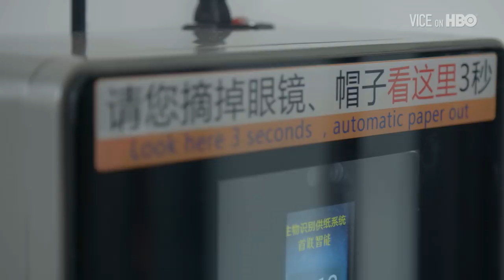Buying Fast Food And Toilet Paper With Your Face In China | VICE on HBO, A Face In The Crowd (Extra)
VICE's Elle Reeve heads to China to investigate the rise of facial recognition technology — and what that means for all of us.